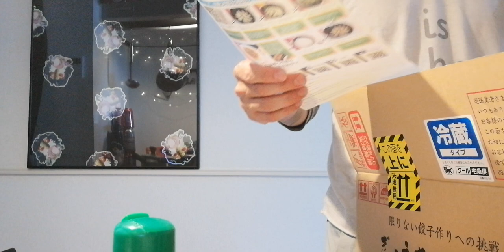沖縄 突然お客さん